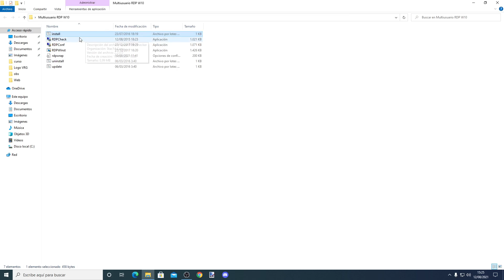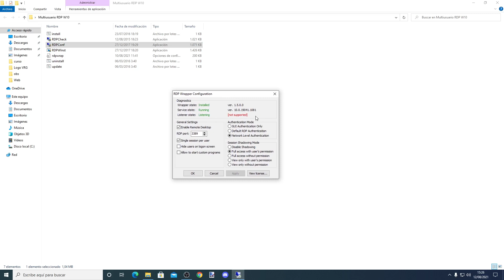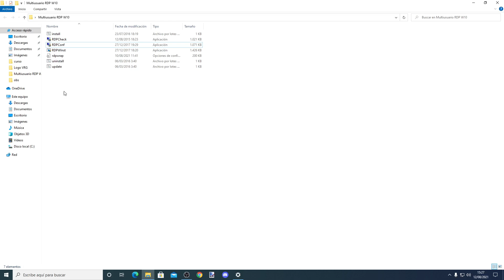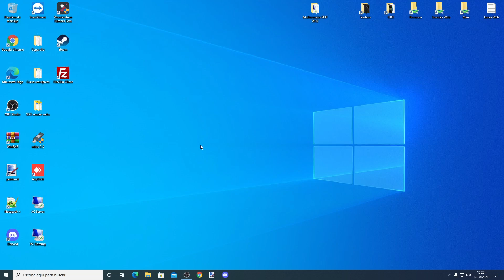🚀Multiusuario Windows 10 escritorio remoto 21H1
Múltiples sesiones RDP en Windows 10 Pro Multiusuario. Conectar varios usuarios a la vez sin que se cierre sesión en Windows 10 pro versión 21h1.

Si quieres ahorrar dinero en tus compras online aprende a usar LetyShops y activa el casback aquí 👇

***Dos meses gratis de hosting con el cupón YeaBit***